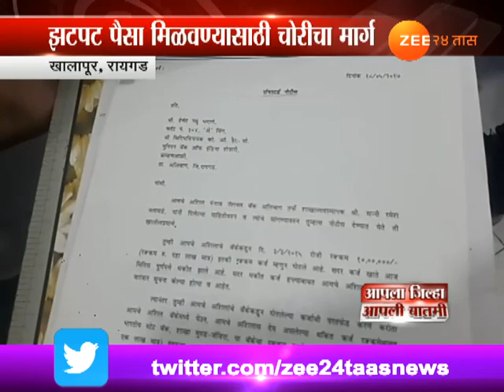Raigad | Khalapur | Police Arrested Hitech Theft